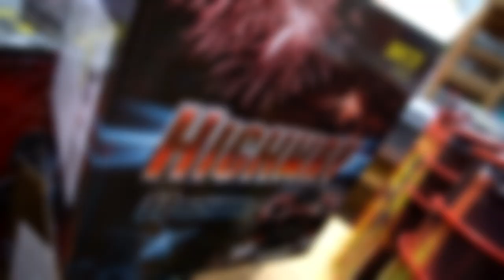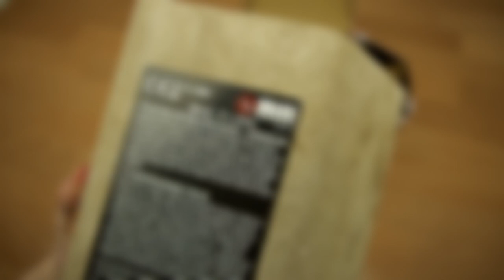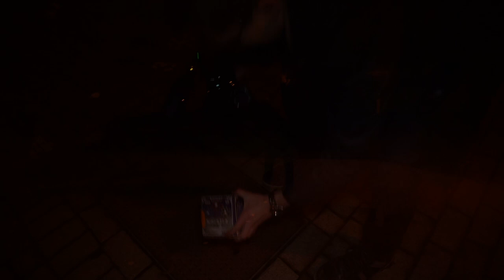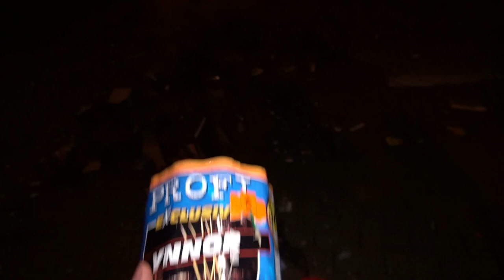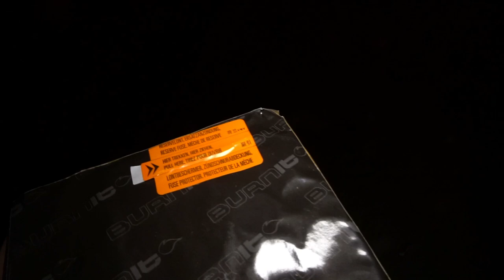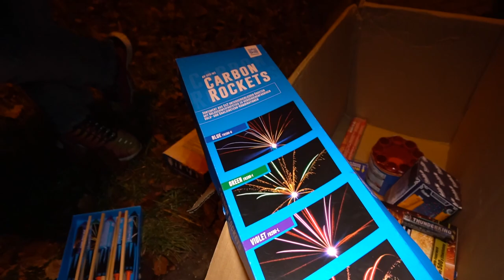DIESE SZENEN habe ich vergessen EUCH zu zeigen..😳 | DennisPyro©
Heute gibt es eine erneute Zündeltour, mit ganz anderen Zuständen..
Heute mit vielen Videos, die ich vergessen habe, euch zu zeigen! 🙈

🎶Verwendete Lieder:
🎵Gunna - Feigning